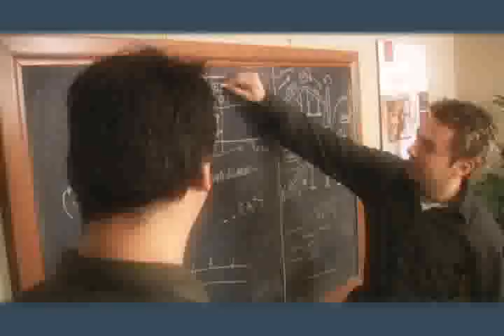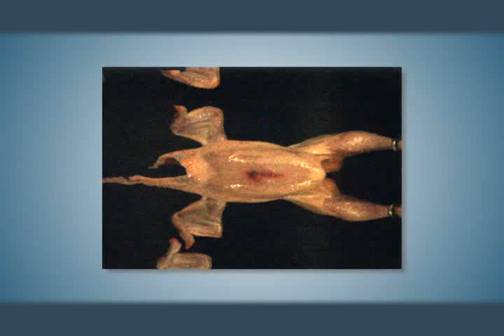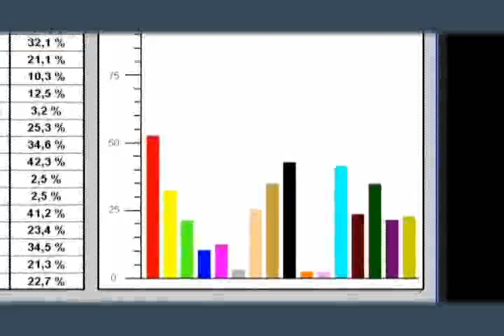PPAV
poulty processing artificial vision